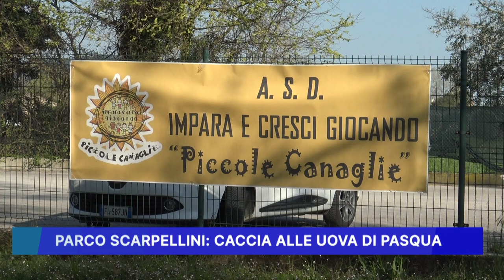PARCO SCARPELLINI: CACCIA ALLE UOVA DI PASQUA